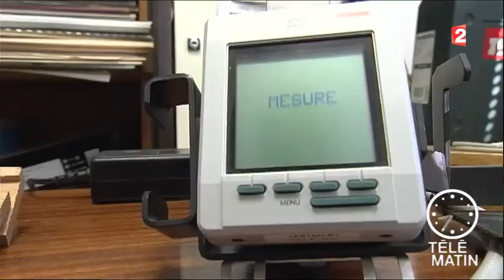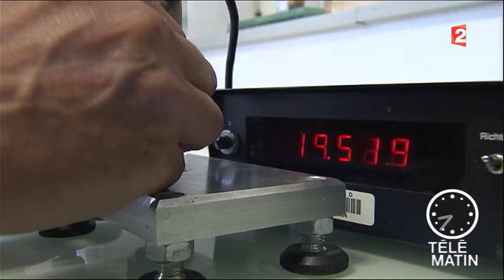"La carte d’identité du bois", reportage Télématin sur la xylothèque Cirad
© France 2 Sciences, 2016